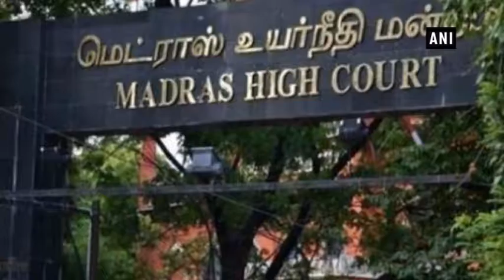Madras HC extends stay order on floor test in Tamil Nadu assembly - ANI News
Chennai (Tamil Nadu), Sep 20 (ANI): While hearing the plea of 18 rebel AIADMK MLAs challenging their disqualification, the Madras High Court on Wednesday extended its stay order on a floor test in the Tamil Nadu Assembly. The court also said that no by-polls will be held to the seats vacated by the disqualified MLAs of TTV Dhinakaran’s faction. Giving details, the DMK laywer called the decision a victory of democracy saying the order is not prejudiced as both petitions were considered. The next date of hearing has been set for 4 October.